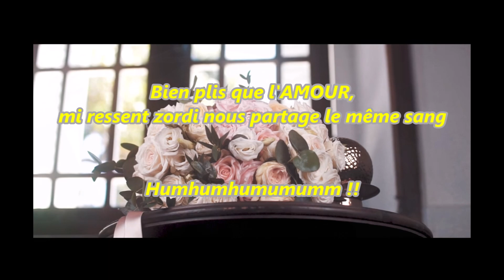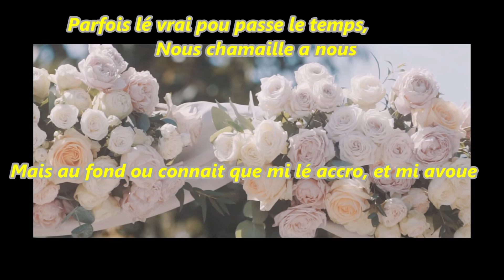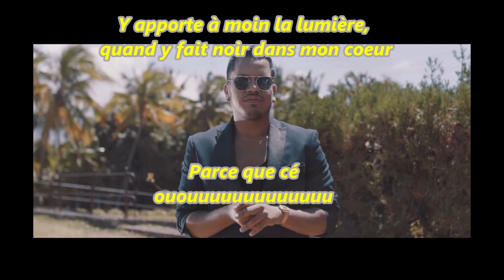Dangerous - Cé ou - Paroles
Paroles des  chansons de l'Océan Indien, La Réunion ! nouveauté, ancienneté du 974 !